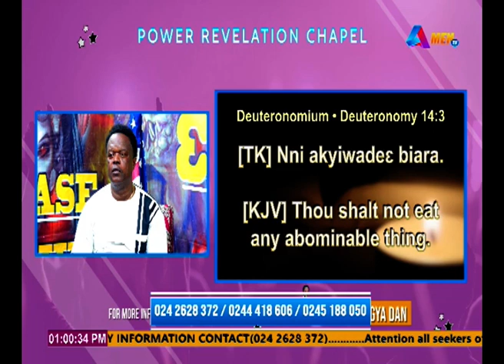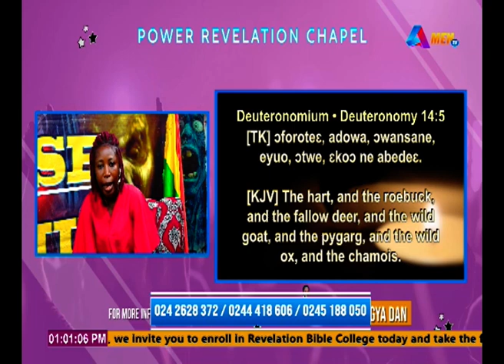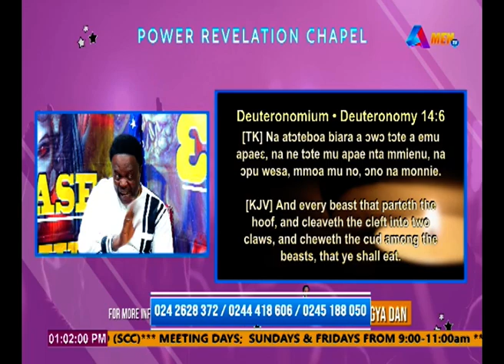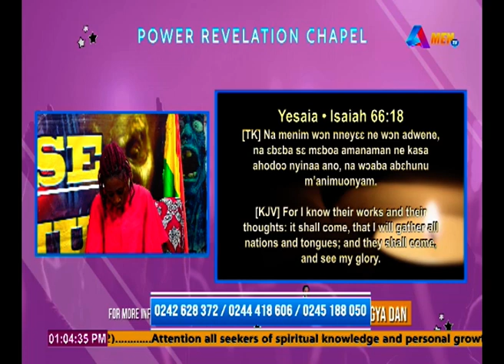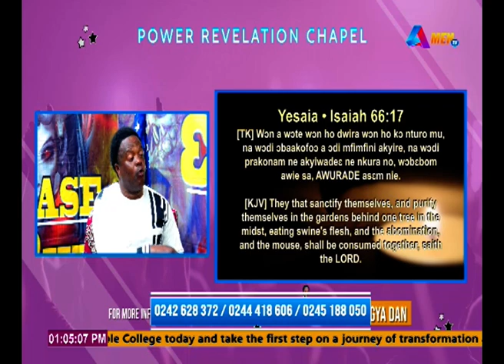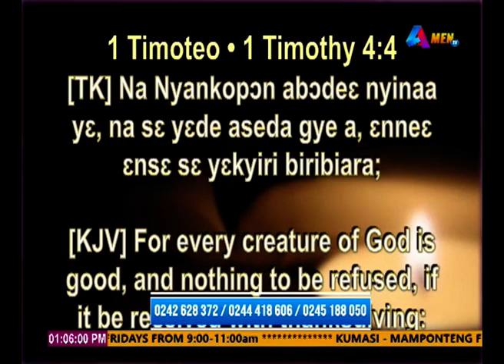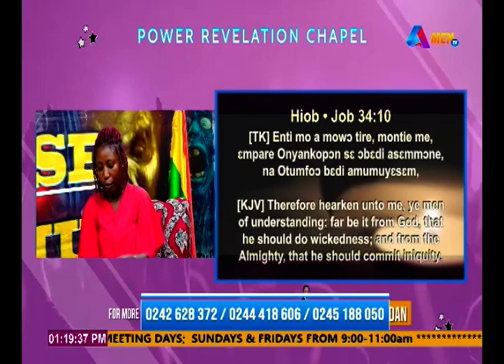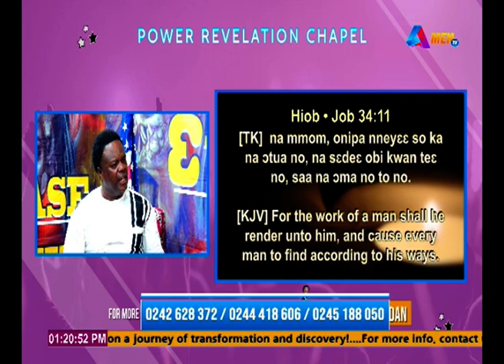TIME WITH AGYA DAN - 10 May 2023 12 42 10 PM WEDNESDAY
Worship with Power Revelation Chapel every Friday and  Sunday  at Kasoa Old Barrier and every Tuesday at Kumasi Mamponteng Fitam.